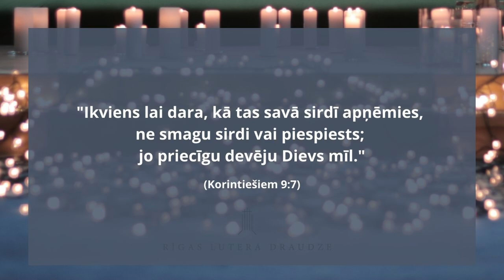Dievkalpojums 6.03.2022 | Rīgas Lutera draudze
2022.gada 6. martā Rīgas Lutera draudzē. Mācītājs Justs Junkulis; pie klavierēm Inguna Grīnberga, dzied Marianna Zavadska
Atgādinām, ka piedaloties dievkalpojumā attālināti Jums ir iespēja atbalstīt draudzi arī attālināti
ZIEDOJUMU TĀLRUNIS: 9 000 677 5 (EUR 7,11 par zvanu)
MOBILLY (saņēmējs Rīgas Lutera draudzes nodibinājums Torņakalna fonds)
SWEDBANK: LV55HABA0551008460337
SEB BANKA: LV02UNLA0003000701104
Saņēmējs: Rīgas Lutera evaņģēliski luteriskā draudze
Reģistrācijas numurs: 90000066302